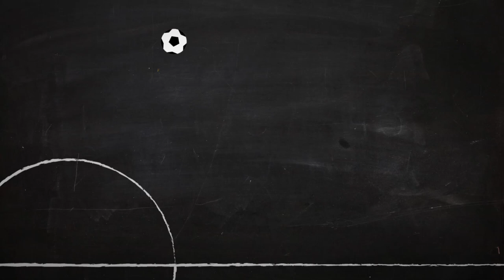Should Arsenal fans be worried? | Arsenal v Hull City | FA Cup Final Preview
Matt Holland and Wrighty are joined by Robbie from Arsenal Fan TV and Hull fan Richard. Wrighty and Robbie are nervous. Richard is just happy Hull City have made the Final for their first time ever. Some bold and biased predictions from us, but who do you guys think will be the FA Cup winners?